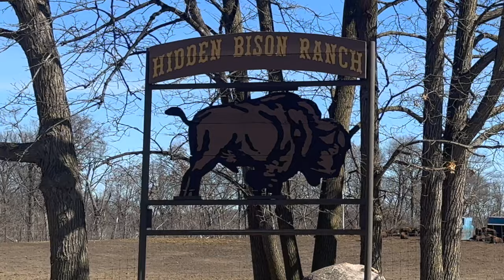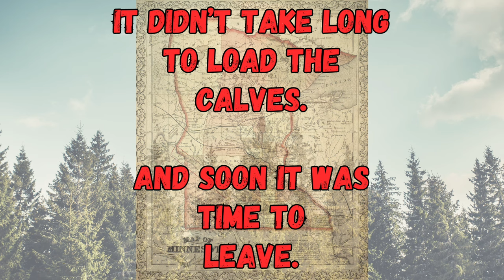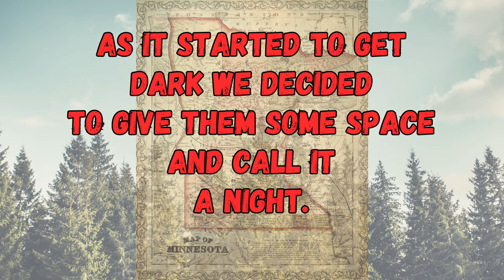We Have New Bison!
Our herd is growing!  We went out to the Hidden Bison Ranch and picked up some new calves.
Thank you to Jake Meyer and the Meyer family!